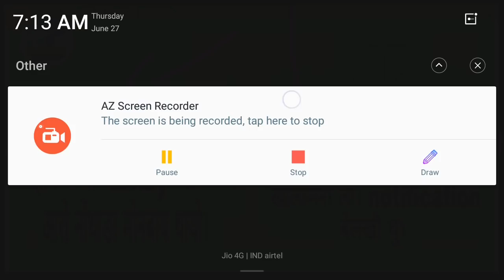Structure of human body बरजों फोरमायनाय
Thanks